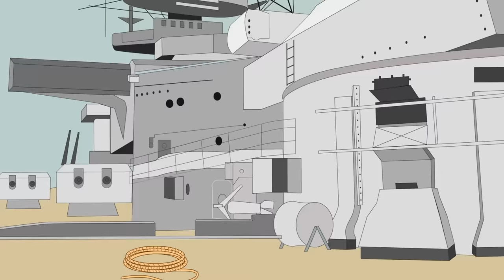The CAT Who Refused To Die In WWII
Ahoy! and use code: XMAS2023 for a huge starter pack!

 Some people are dog people, and some are cat people. When it comes to seafarers and the Navy, they are most definitely cat people. So much so that cats are time-honored passengers aboard ships of all types, and their habit of sailing alongside humans can be dated back to antiquity.
The day-to-day life of a ship's cat doesn’t vary very much from one  on land. They wake up, stretch and go about their business much like a cat on land, deciding when and where they will  decide to notice the humans around them, or not.
And so starts the legend of Unsinkable Sam. An ordinary cat who defied extraordinary odds at sea to live a long and healthy life.

T-Shirts

See the book collection here:

Amazon USA

Amazon UK

Credit:
Script: Natasha Martell
Narrator:

 Christian H. Miles